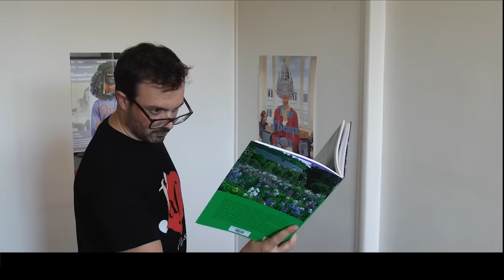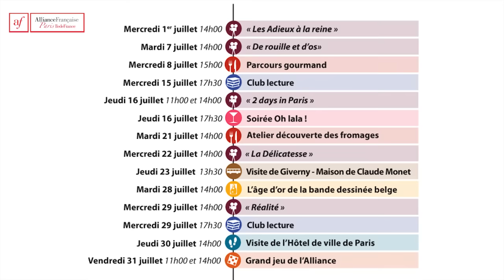Activités culturelles - Juillet 2015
Au programme pour les activités culturelles du mois de juillet 2015, à l’Alliance française Paris Ile-de-France !